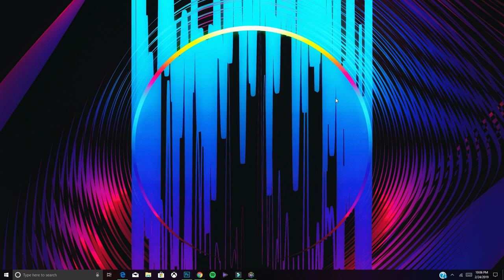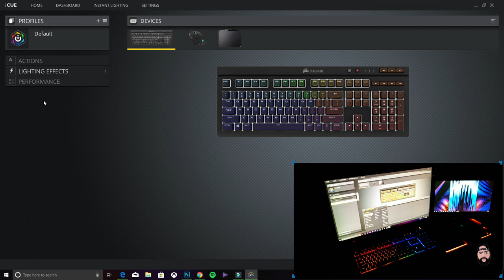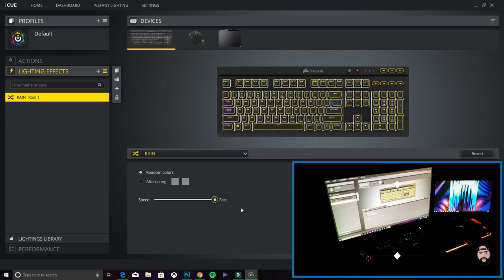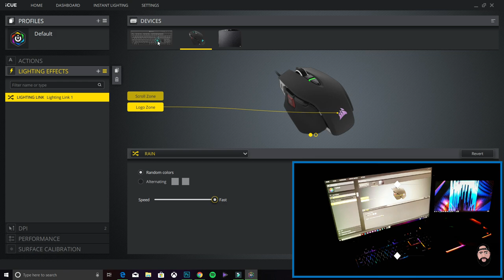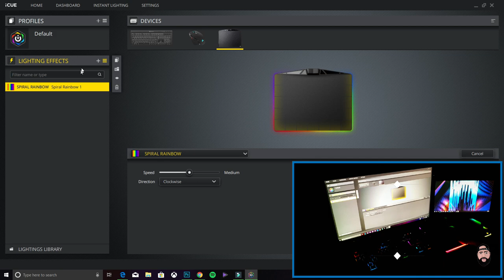Tutorial Como Cambiar Las Luces Del Teclado/Mouse y Mouse pad Corsair/RBG Con ICUE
Aqui les dejo este video para aquellos que se preguntan como le puedo modificar el color a mi teclado/ mouse o el mouse pad, es facil y sencillo espero les guste y si te gusto el video dejale un buen megusta y si eres nuevo en el canal no olvides de suscribirte.